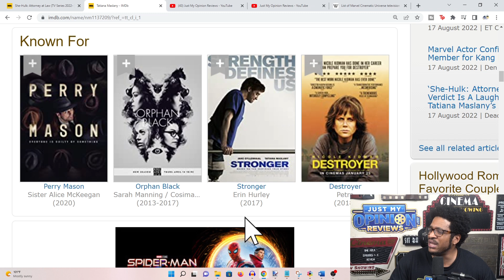She Hulk Attorney At Law Disney Plus Review!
She Hulk Attorney At Law Disney Plus Review! Marvel Studios has released the latest She Hulk series.